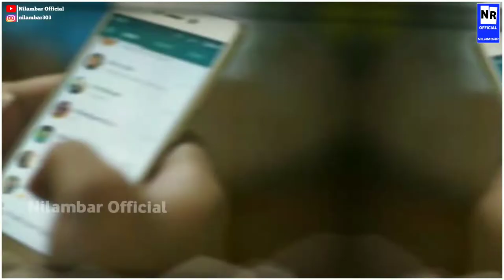Pastabu//kundal_k_chhura Sambalpuri_status_Video whatsappstatus‎@Nilambar Official